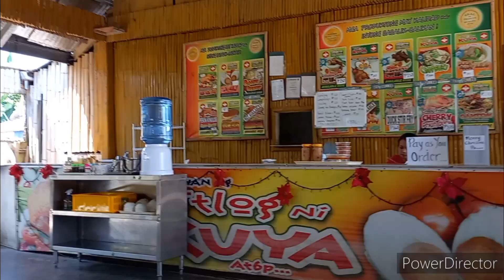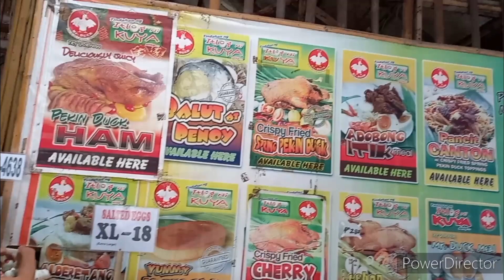EXPLORING LAGUNA | STOP OVER AT VICTORIA LAGUNA RESTAURANT ( ITLOG NI KUYA 😊 KAIN MUNA )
Hello guy's please join me again my vlog at Laguna guy's kung nag hahanap kayo ng restaurant along the way lang po 😊 kuya itlog restaurant you can visit po hope you like it guys Thankyou and God bless you all ❤️❤️❤️❤️❤️